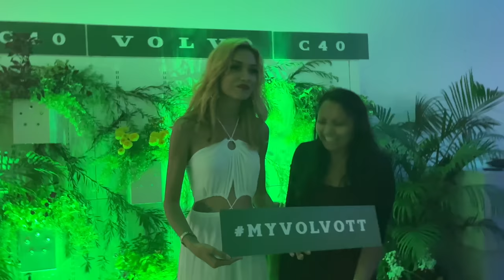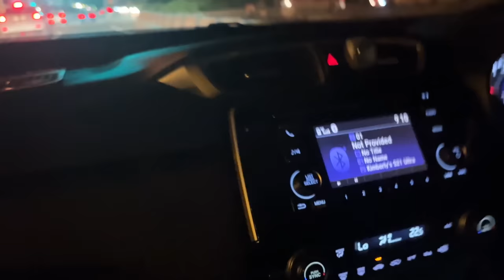Too late for Trouble (and the C40, with the electric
It's Thursday, 12 January 2023. In Trinidad, Volvo is launching the C40, an electric vehicle. At the launch we met my cousin, Juanita Rauseo-Carrington (she's my cousin's wife so that makes her my cousin). Juanita is an excellent human.

Oh... @wearefreetown is in the house!